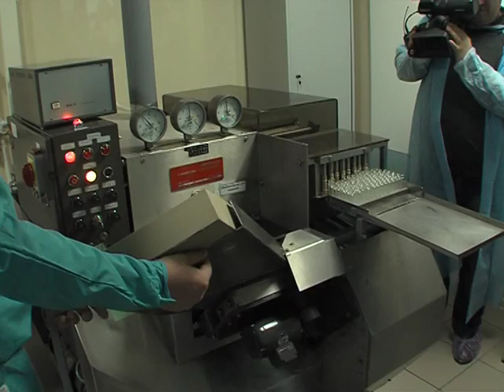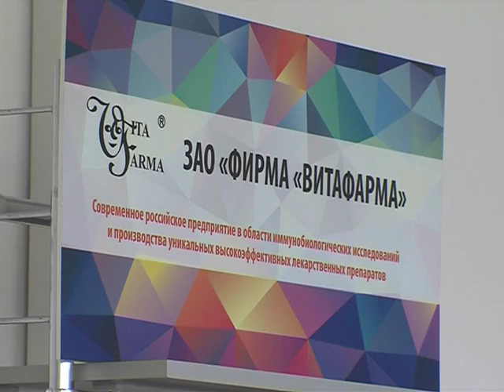Сергей Ястребов в Переславле посетил предприятие по производству лекарств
Импортозамещение в сфере здоровья. Губернатор Ярославской области Сергей Ястребов сегодня побывал на производстве лекарств в Переславле. Главе региона показали всю цепочку создания российских таблеток и микстур. Вместе с ним по цехам прошлась и наша съемочная группа.